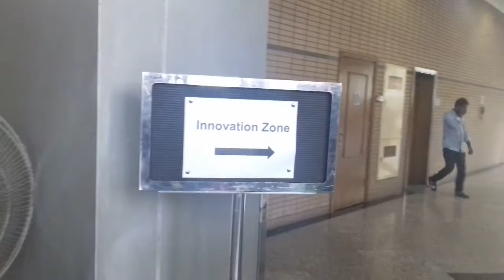Bangladesh ICT Expo 2017 i2i zone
Global Smile by GoRiseMe.com